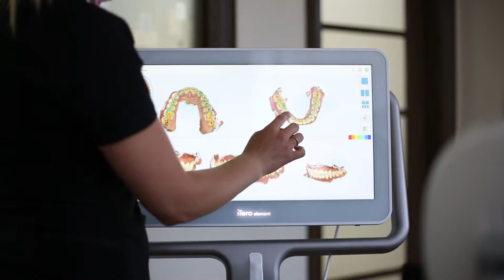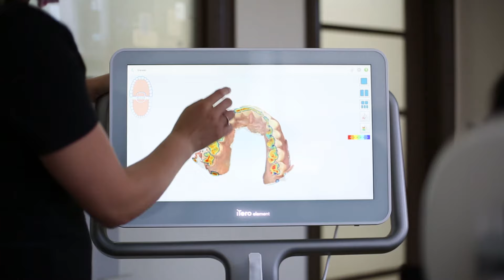Dentist Dr. Appalraju Your Compassionate Dental Partner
Dr Appalraju is here to help you. Compassionate care made fast and easy. General family dental care downtown Red Deer for over 22 years. Thousands have experienced positive & patient centered dental care. A fully digital dental office: Offering IV sedation, Dental Implants and Invisalign Therapy plus general family dental care. Supported by a passionate and caring team of friendly hygienists, assistants and administrators. Locally owed and operated dental clinic not an out of town dental corporation. We support local. Reach out today- Accepting New Patients.